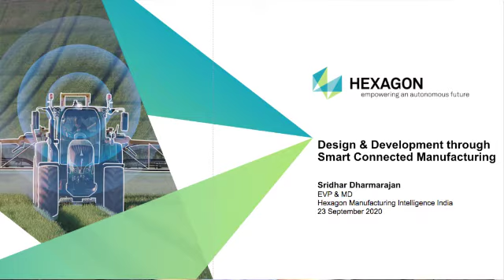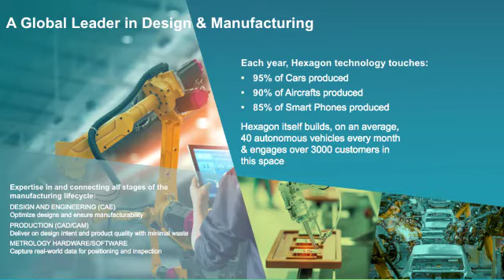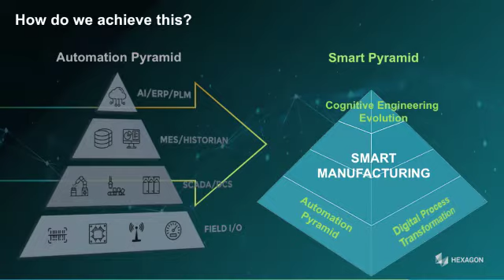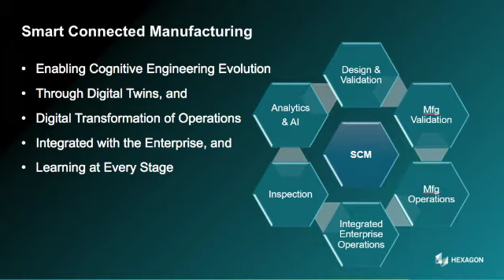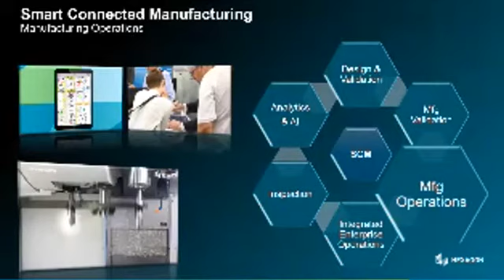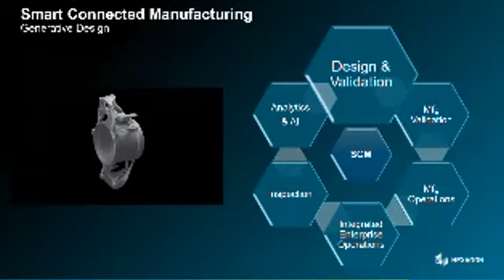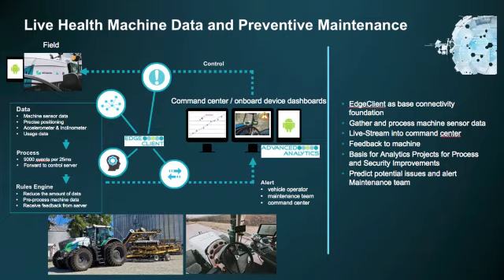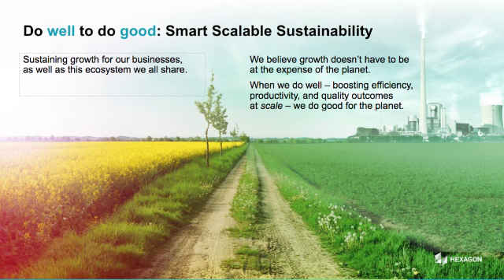Presentation on Design and Development through Smart connected Manufacturing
Sridhar Dharmarajan (DS)EVP & MD, Hexagon Manufacturing Intelligence India & MSC Software, Indo Pacific talks about the major challenges in the adoption of Industry 4.0 and smart factory and how it can be accelerated.